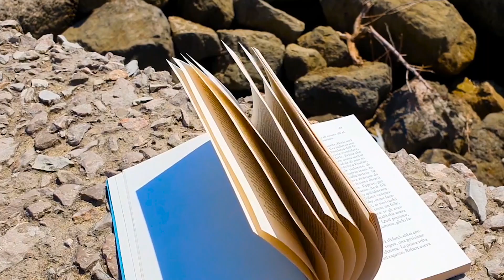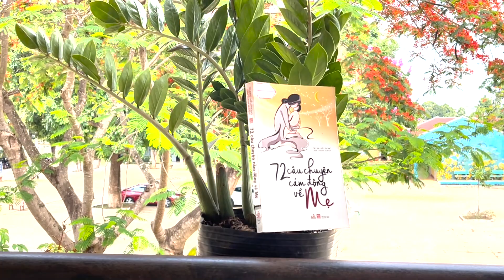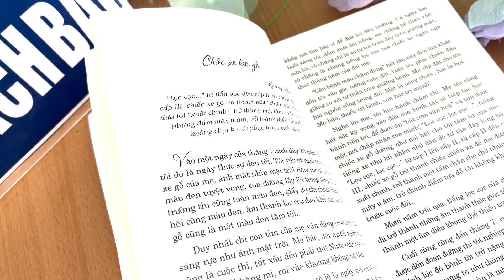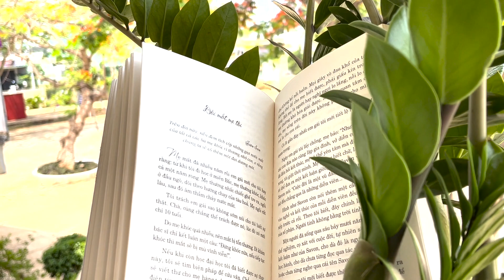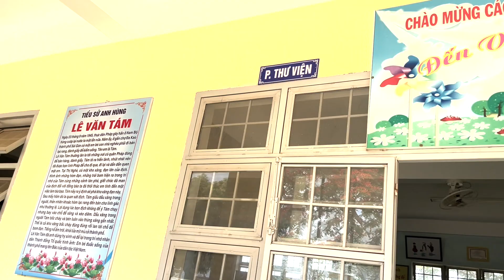TP 028. Nguyễn Lê Hằng Dương-72 câu chuyện cảm động về Mẹ-Lớp 8.3, trường TH-THCS Lê Văn Tám, Pleiku